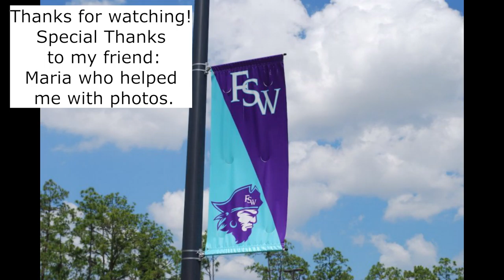Official M08 Andrea Hernandez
I created the presentation with Shotcut. Some problems I initially encountered were that I could not take steady photos or videos which I overcame by working with my photography friend to take some photos for this project. She overall did a great job conveying and capturing a good essence on Florida SouthWestern. In addition, some of the photography is credited to Florida SouthWestern and how the wonderful images are displayed on the website which capture some angles which are impossible for a regular student. Another issue that I had was that Shotcut would close abruptly, so I made it a goal to allow the software to catch up with the key commands I was conducting rather than over working the software. In this presentation, the elements that were included were still image, videos, and sound, a narration and an introductory song.